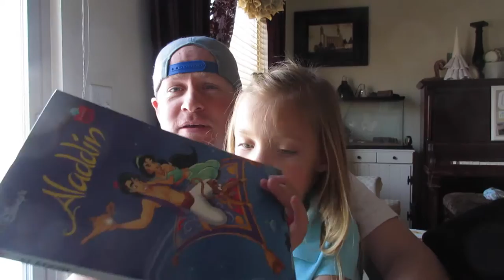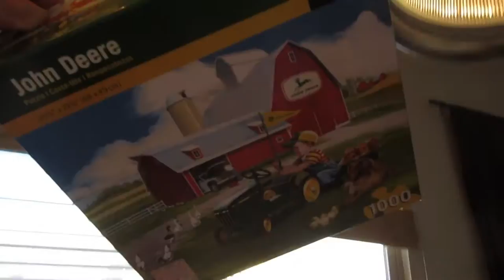OUR BABY IS THE SIZE OF A LIME!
What is the best prenatal vitamins to take when your pregnant? Do you have morning sickness or a sensitive stomach when your pregnant?
Christina shares her experience of what kind of prenatal vitamin and the brand that has worked best for her during pregnancy.
She is officially 12 weeks pregnant and shares how she is feeling and what type of cravings or strange pregnancy symptoms she is experiencing.

INTRO/OUTRO
Song by: Jake Grey Studios
Song Name: Upside Down